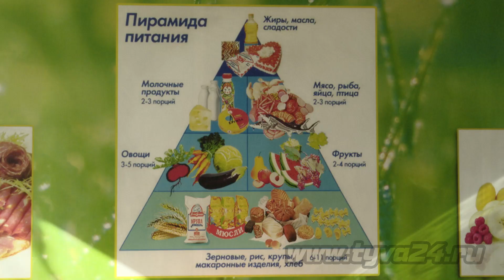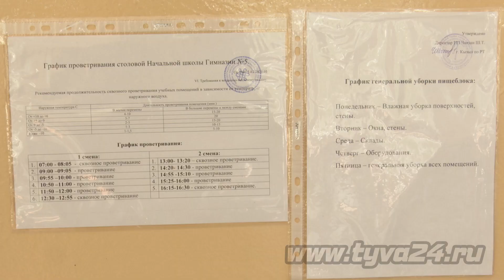Школьное питание на контроле родителей учащихся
С 1 сентября 2021 года учащиеся начальных классов обеспечены бесплатным горячим питанием. Контроль над соблюдением всех норм организует «Родительский контроль», который состоит из родителей самих школьников. С очередной проверкой школьных столовых совместно с комитетом родителей выезжала наша съемочная группа.